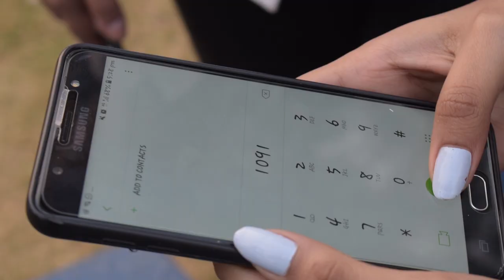BOL| Short Film (2019)| Bennett University (Shot for Academic Purpose)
This short film is produced as part of FIlm Studies and Digital Film Making lecture on subjective and objective framing in film making.

Script & Direction: Gunjan Sharma
Camera & Editing: Dr Nithin Kalorth
Production Design: Shajan C Kumar
Cast: Muskan and Meher
Crew: Ashish Kumar and Deepak Kumar